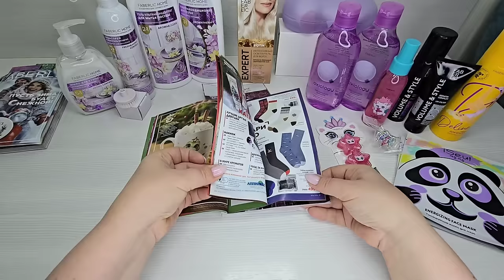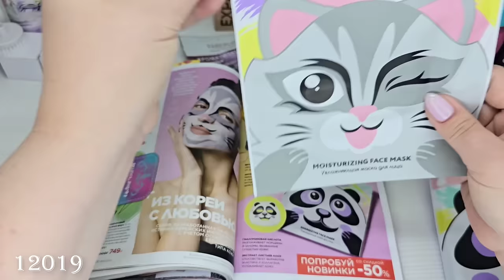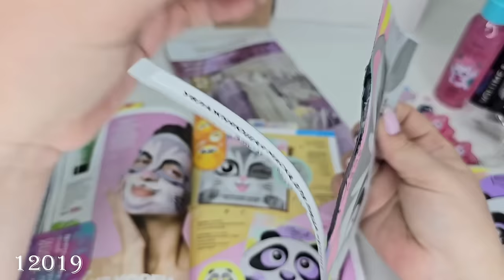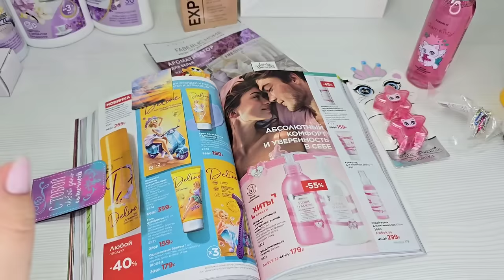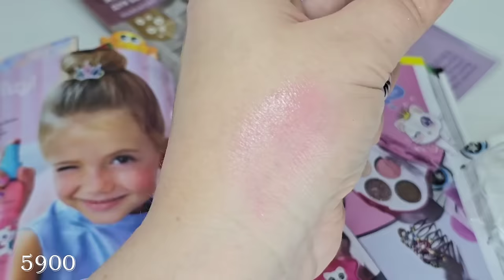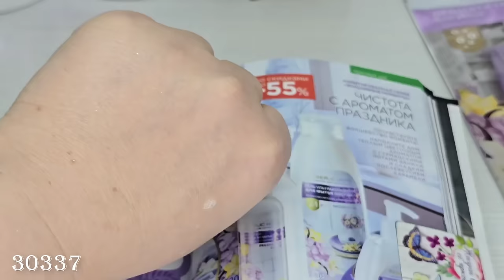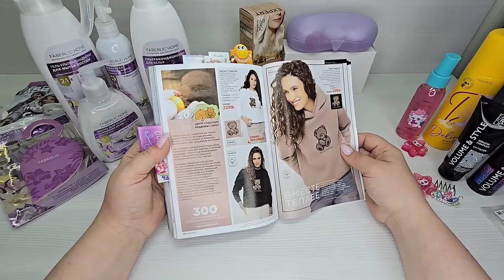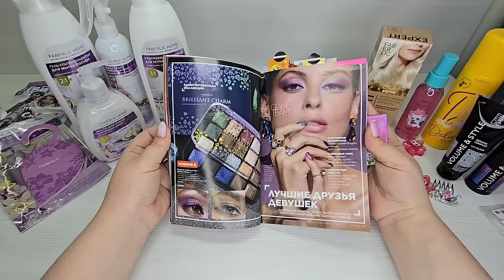ВИП новинки 16 каталога, 5часть: интенсивный осветлитель для волос, лак для волос с блестками.